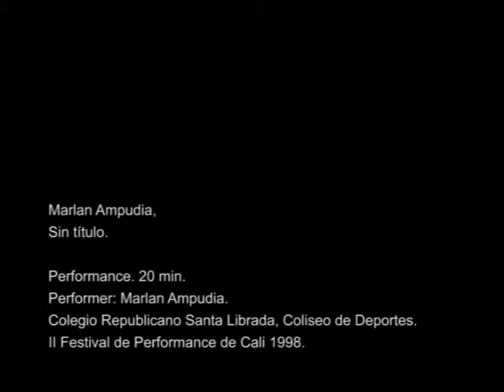Marlan Ampudia, Sin título